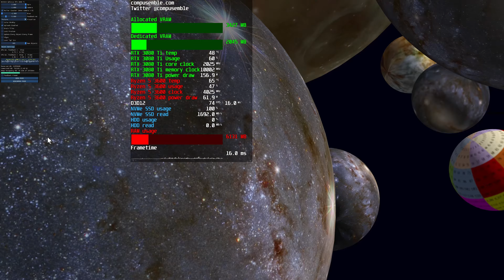Sampler Feedback Streaming Demo - SFS works in tandem with fast storage to limit memory requirements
This is a demo of Sampler Feedback Streaming.

➤ RTX 3080 Ti
➤ Ryzen 5 3600
➤ 32 GB Crucial Ballistix Sport LT RAM
➤ ADATA XPG SX8200 Pro NVMe SSD 1 TB
➤ Seasonic Focus GX-1000
➤ Arctic Freezer 34 CO
➤ Phanteks Eclipse P500A DRGB

ABOUT COMPUSEMBLE

Compusemble exists to help you build the best tech system for your needs. We do this through a variety of ways: Browse, Compare and Buy computer parts and system builds.

To search through our collection of handpicked products and our build guides, visit:

CONNECT